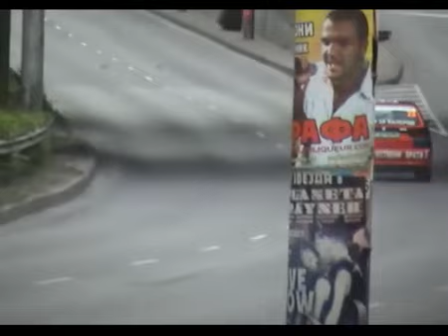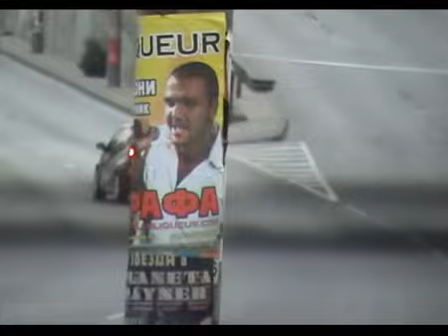Rally Hebros 2008 - SSS1 Plovdiv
Video: Shakedown Bulgaria